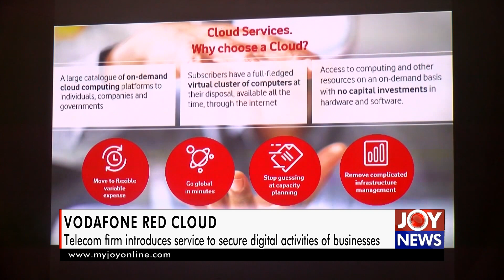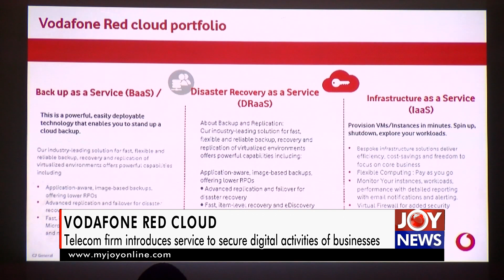Vodafone Red Cloud: Telecom firm introduces service to secure digital activities of businesses.